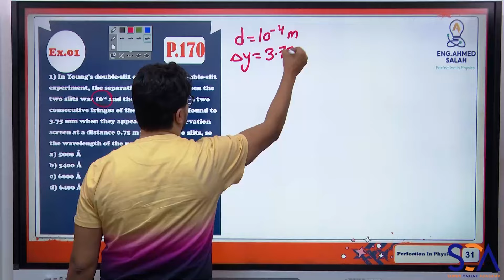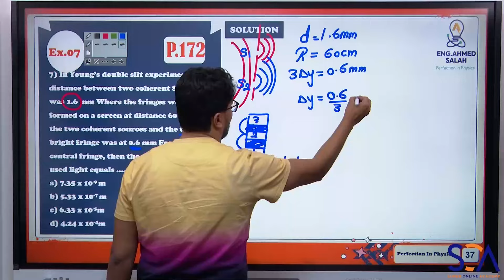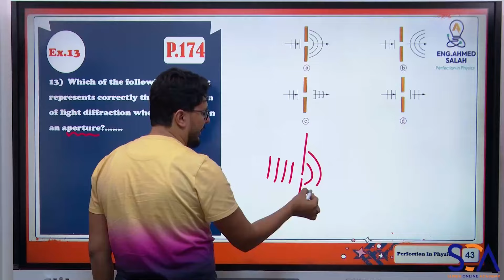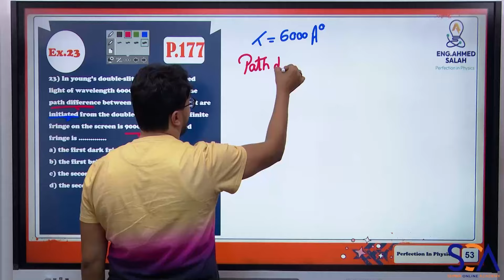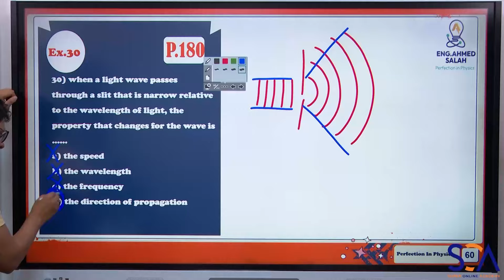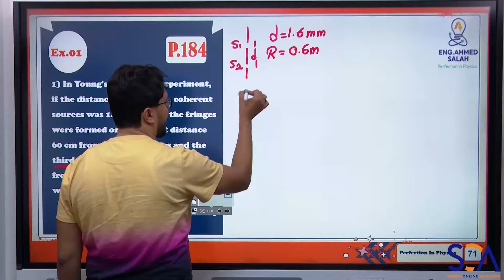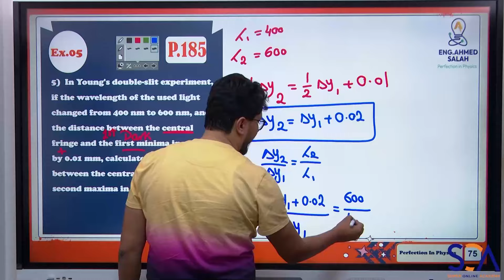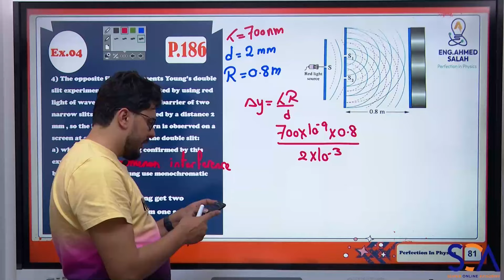interference & diffraction-التداخل و الحيود